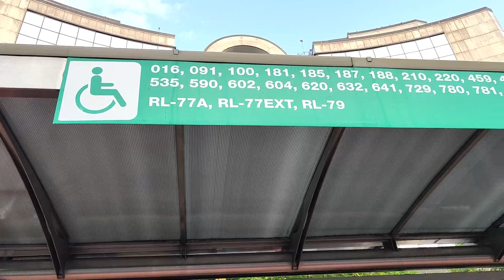Janpath Market New Delhi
Janpath Shopping Market Delhi
The word literally translates to the road for people and the market of Janpath aptly fits this translation. Delhi is known for its markets - cheap and expensive and Janpath is just another jewel in its crown. Situated very close to CP, Janpath market offers every style of clothing. Be it traditional Gujarati attire or Tibetan knockoffs, Janpath welcomes you with its open arms and bustling shops. One of the most famous markets in Delhi, Janpath witnesses shoppers visiting from all over the place. Janpath attracts foreign tourists who are looking to buy traditional Indian clothes and artefacts. The Janpath market is as diverse as it gets, with heritage shops being the major attraction of the Janpath market. If you start walking along the Janpath market you will come across many various hidden markets which sell handloom items as well. Janpath has many small markets within its main market like the Gujarati market and Tibetan Market. A testament of the diversity of India, Janpath market in Delhi is a blend of traditional market and modern clothing market. Shopkeepers are always chirping in the market, yelling the price of items in an attempt to attract buyers. This is a common sight in such
Astitva Tripathi Vlog
ASTITVA TRIPATHI VIDEO
ASTITVA TRIPATHI CHANNEL
ASTITVA TRIPATHI YOUTUBE CHANNEL
Delhi Janpath Market
Janpath Market
Astitva Tripathi
Delhi Janpath Market
Janpath Market
window Shopping
window Shopper
Janpath Market
Janpath haul
Janpath Market Delhi
Janpath Market haul
Janpath
Delhi Chor bazaar
Delhi
Delhi news
Delhi Janpath Market
Delhi Janpath
Delhi Janpath road
Delhi Janpath Shopping
Delhi Shopping Market
Delhi Shopping
Delhi Shopping Mall
Delhi Shopping vlog
Delhi Delhi
Cheap ShoeS in Delhi
Cheap ShoeS
Cheap ClotheS in Delhi